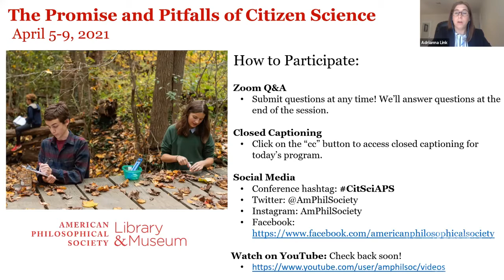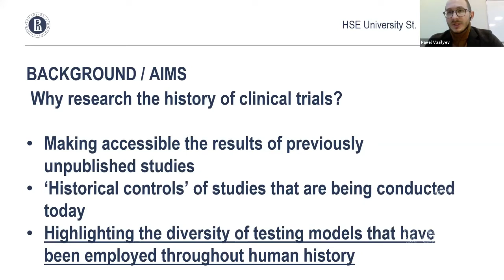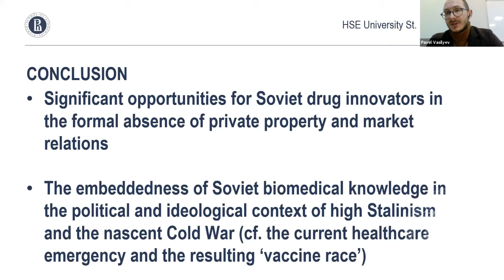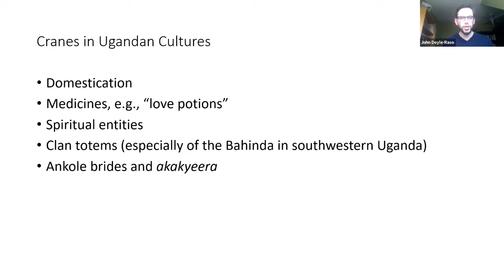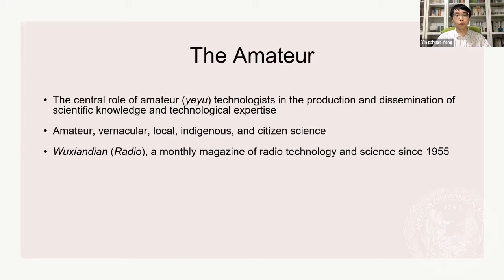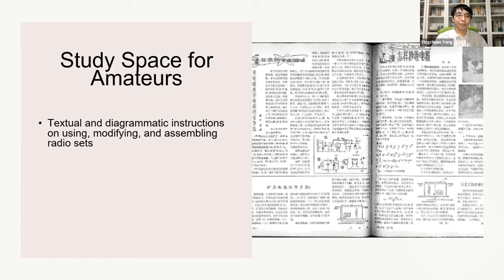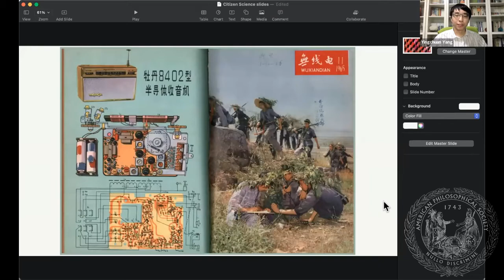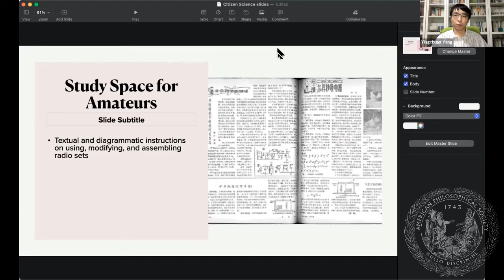Panel 4: Global Perspectives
Panel 4, "Global Perspectives," included:

“Stalinist Citizen Science: Grassroots Drug Development in the Early Cold War USSR”
Pavel Vasilyev (HSE University St. Petersburg)

“"Mr. Crane, the Faithful Husband": Making an "Indicator" and "Flagship" Species for Ugandan Wetland Conservation, 1986 to Present”
John Doyle-Raso (Michigan State University)

“Study Radio for Revolution: The Making of Amateur Technologies in Socialist China”
Yingchuan Yang (Columbia University)